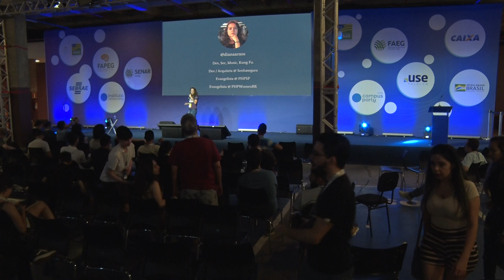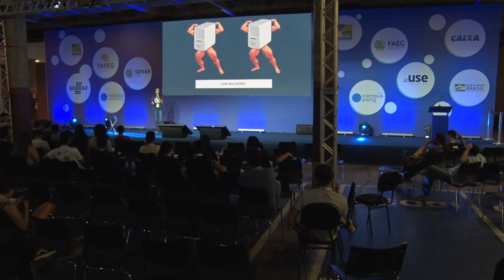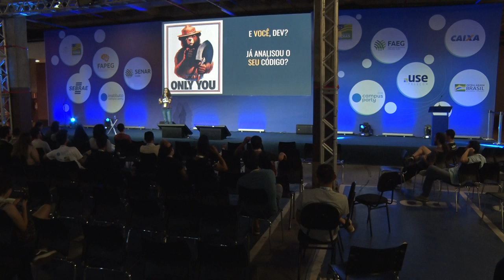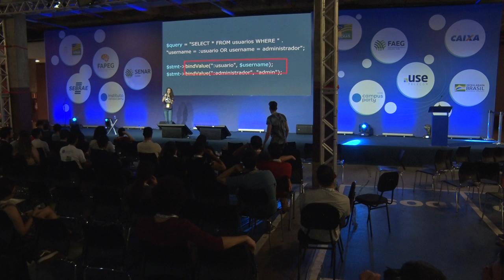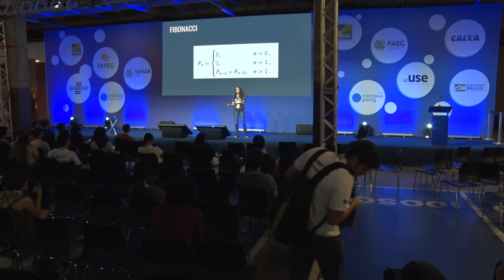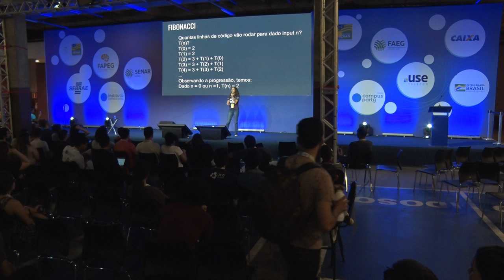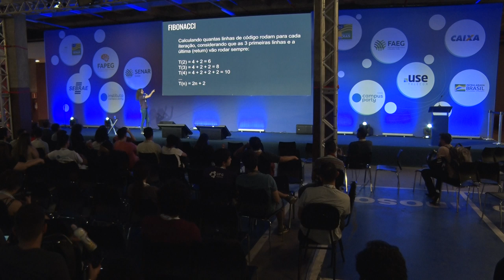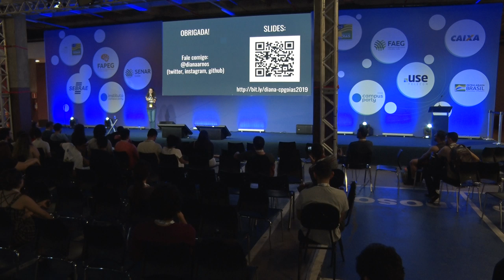CPGoiás - Back End Performático - Feel the Future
Data: 06/09/2019
Horário: 23:00 às 23:45

Título: Back End Performático
Trabalhar a performance no backend vai muito além de simplesmente ""subir mais máquinas"".Vamos apontar alguns gargalos comuns que podem ser tratados ou evitados desde o começo do desenvolvimento, já que não dependem da tecnologia utilizada.

Palestrante(s):
Diana Arnos
Arquiteta e desenvolvedora @ Senhasegura, membro das comunidades PHPSP/PHPWomen, entusiasta de segurança da informação, bacharel em Ciência da Computação, apaixonada por open source e qualidade de código. Palestrante, amante de artes marciais e vocalista de Heavy Metal.